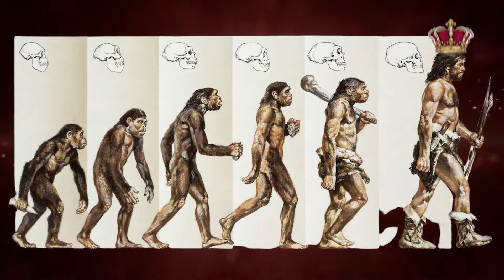The Guardians Are The Villains Of Destiny 2!!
Have you ever tried looking at the guardians of Destiny 2 from the outside? In this video I ask some pretty critical questions about the moral of the Guardians in Destiny. Are we really fighting for good? Or are we actually the villains of the story?

Since I started playing Destiny 2 I have always felt like it was a black and white story about the light and the dark. But with the new Stasis subclasses coming and the whole theme of Beyond Light, I am beginning to doubt that everything is so black and white after all. Maybe we are not as good as we think.

In this video I explore some of the lore of Destiny to find out whether the Guardians are actually good or bad, and there is a very clear conclusion...

If you are interested in viewing more of my Destiny 2 content you can find my playlist here: